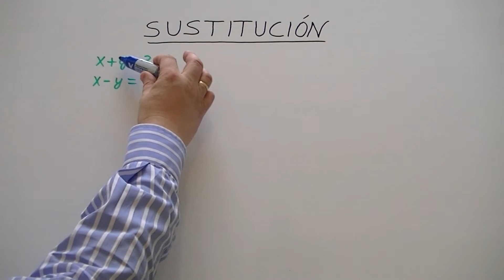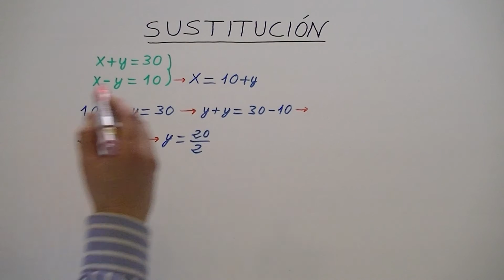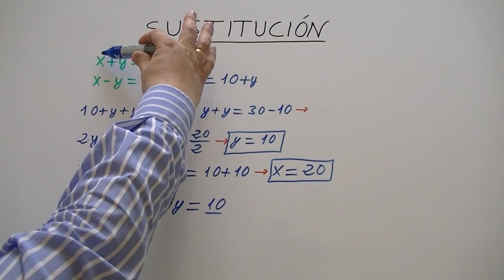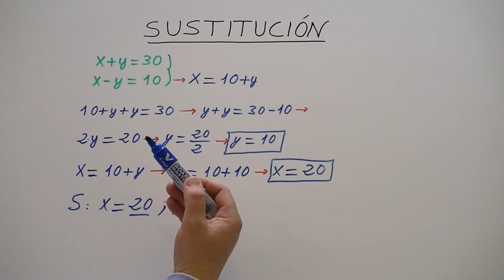Sistemas de ecuaciones en Educación Secundaria. Método de sustitución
Aprender a resolver sistemas de ecuaciones por sustitución en Educación Secundaria Obligatoria (ESO).